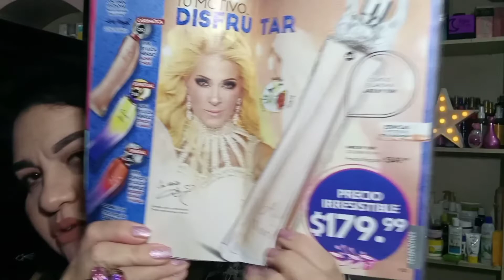Fragancia Aire By Yuri Fuller💖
Mis bellos ✨💖les traigo está Reseña de la Fragancia Aire by Yuri Fuller

Dejame tu comentario es muy importante para mí 💖

Regálame tu like 👍 Comparte para llegar a más personitas 💟

Cuidense mucho 😘😘